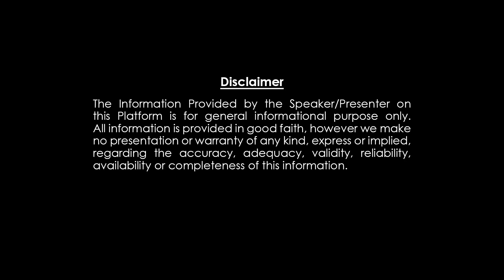మేష రాశి | August 16 - 31 2023 || చిలక జ్యోతిష్యం || Mesha Rasi || Subhamastu